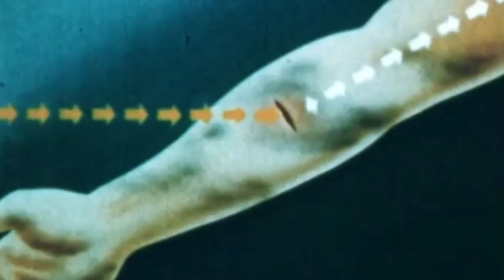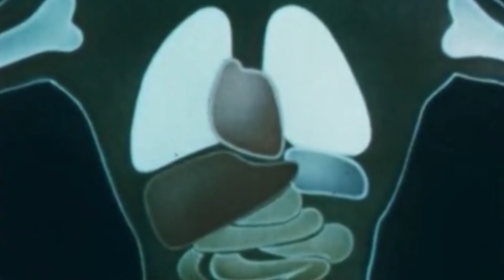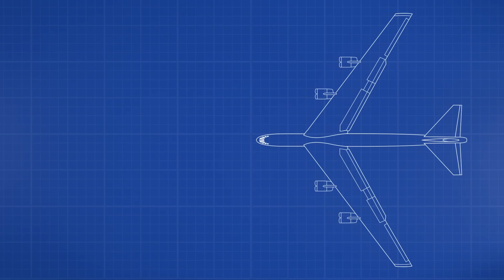B-52 Bomber Nuclear Fire was Almost Chernobyl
These photos show a B-52 Stratofortress bomber in flames as a firefighter team races against the clock. Inside its burning hulk were nuclear weapons that threatened to ignite.

The world was at the brink of a new nuclear disaster that reportedly could have been much worse than the accident at Chernobyl.

The incident took place when the US Air Force bomber was sitting on the runway fueled and ready to go in a high-alert status at the Grand Forks Air Force Base in North Dakota. The B-52 caught fire during an engine start while loaded with eight nuclear AGM-69A Short Range Attack Missiles in addition to four B28 nuclear gravity bombs.

At the time, the US Air Force did everything in its power to cover up the story and to mitigate public panic. Yet, the photos of firefighters are undeniable, and the situation was incredibly perilous. It was only years later that the Lawrence Livermore National Laboratory finally admitted that the incident could have led to a major catastrophe.